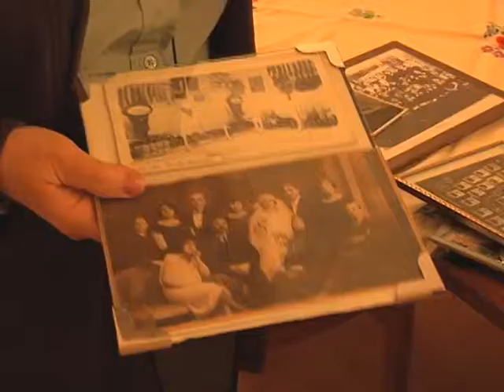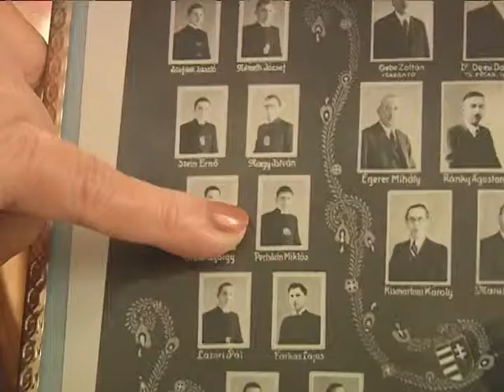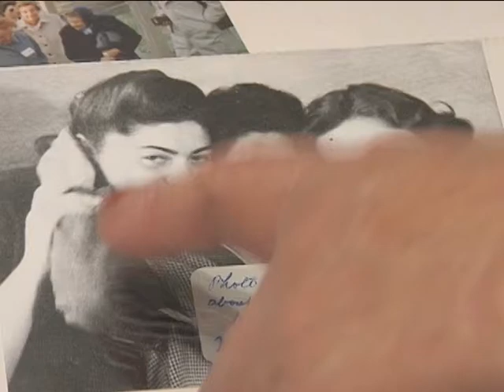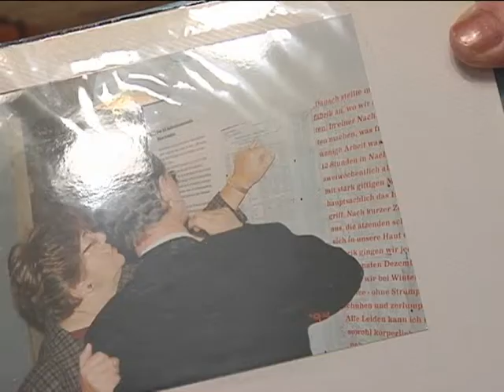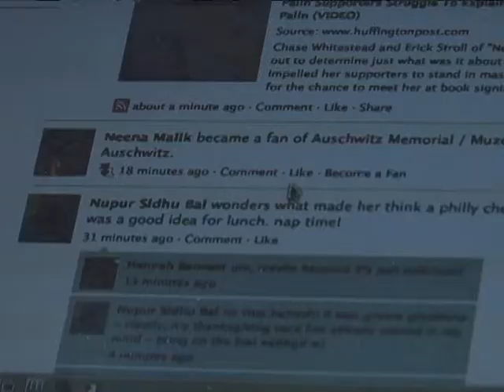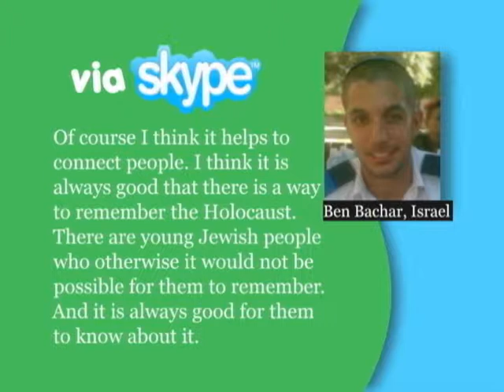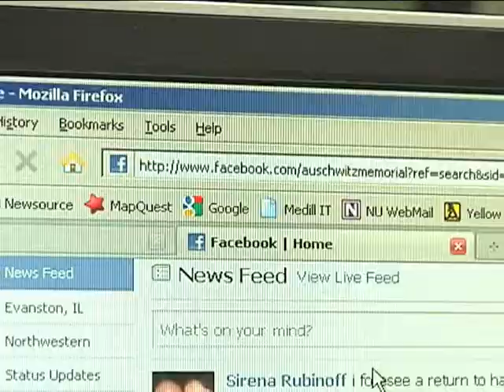20091203 HOLOCAUSTrachel pkg